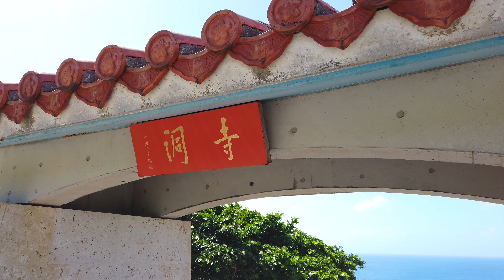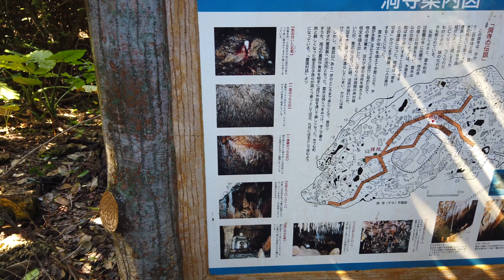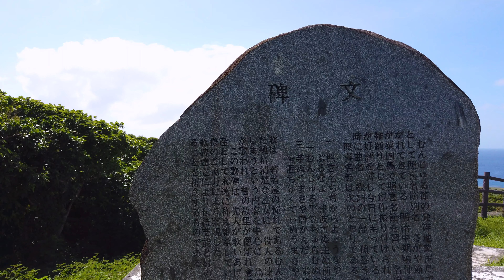沖縄県粟国の島🛩粟国島② 🌸島内を車でドライブです（など）🌺⛵️🐳 （ダイビング以外) (観光地は出て来ません）🐬2019.7 🌴 Okinawa Aguni island 🛩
🐠粟国島🐬
那覇の北西役６０ｋｍにあり、南に慶良間諸島・渡名喜島、西に久米島を遠望できる。沖縄戦で米軍が上陸、死者９０人、住宅の全半壊１５０戸、公共の建物のほとんどが消失したという歴史がある。明治３５年ころから始まったサトウキビ栽培が主産業で、漁業を営む人は少ない。島にはソテツが多く、別名ソテツ島とも呼ばれる。島の高所には貝塚が点在し、御嶽も多く、また岩をくりぬいた崖葬の跡も残る。近年、海水を濃縮・煮詰めた自然塩で脚光を浴び、また、島外に出ていた若者たちのＵターンが続くなど、島は活気づいている。（「シマダス」参考）

【関連動画】
【第４２日】沖縄戦と米軍基地を知る 那覇から１日バス旅行│Field Study on"Battle of Okinawa" 《夏休み日本一周の旅 県庁北口～ひめゆりの塔》9/20-101
フェリーで沖縄へ！マルエーフェリー波之上 最高等級「特等室」での船旅。鹿児島新港から那覇港まで25時間のフェリー旅【エンイチぶらり旅】
2020年秋、沖縄2泊3日ひとり旅行✈️沖縄県民おすすめのスポットを巡る🌺